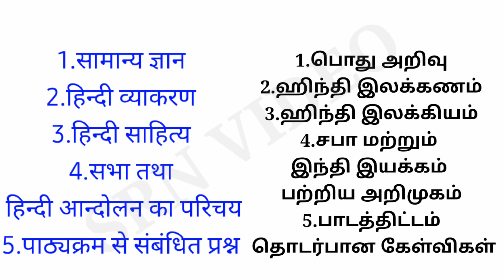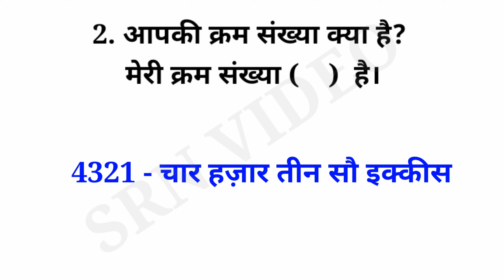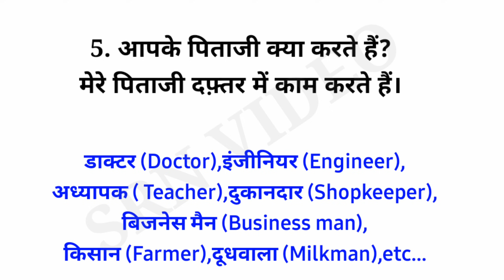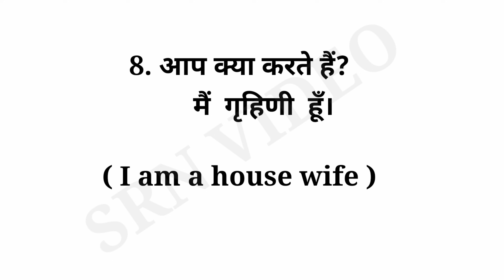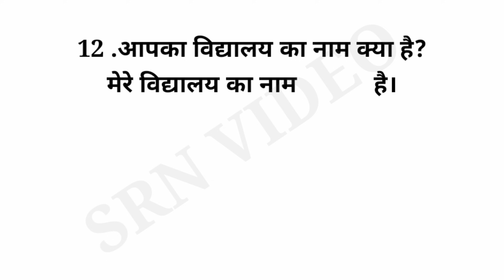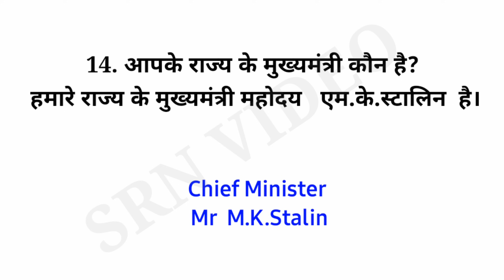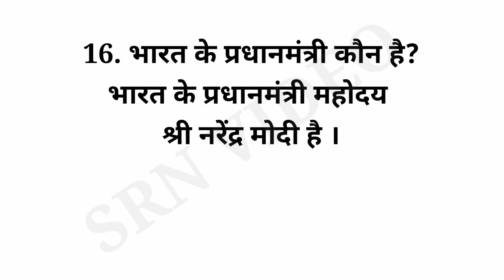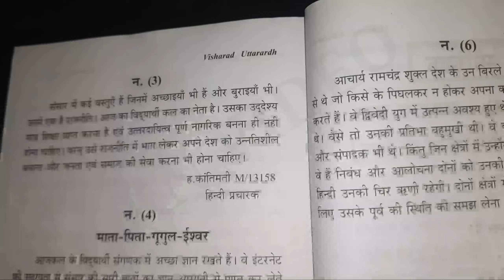VISHARAD UTTARARDH&PRAVEEN UTTARARDH VIVA-VOCE DETAILS, मौखिक ‎@SRN VIDEO PART 1